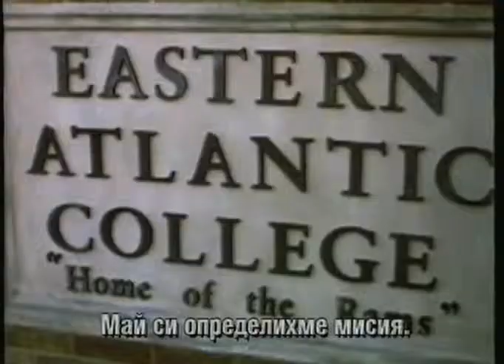The Substitute 3: Winner Takes All (1999) trailer Bg sub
Учениците в местния колеж са станали необичайно агресивни.Когато учител е нападнат от банда ученици,"напомпани" със стероиди, Карл Томасон/Трийт Уилямс/ се връща в класната стая, за да открие истината и да предотврати бъдещи издевателства.
Това, което той открива е шокиращо: футболният треньор на колежа е замесен в скандал с допинг на стероиди, а учениците му са били отговорни за атаката срещу учителя.Карл сформира стария си екип и започва разследване.Оказва се, че треньорът дава допинг на играчите си, и участва с отбора в продаване на футболни мачове, за да изплати своите дългове към местен престъпен синдикат. Когато един от екипа на Карл е убит,той взима нещата в свои ръце...

Режисьор:Робърт Радлер

В ролите:Трийт Уилямс,Дейвид Йенсен,Барбара Джейн Реймс,Брайън Симпсън,Ребека Стааб и